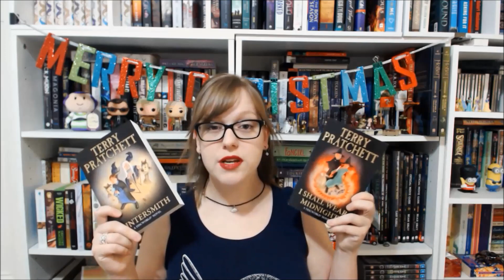HAUL | October 2015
Please feel free to add me on Goodreads { and if you have twitter and are interested, you can follow me at @thingslucyreads